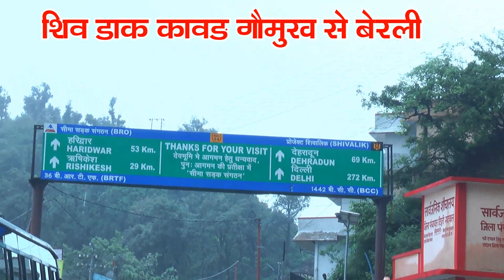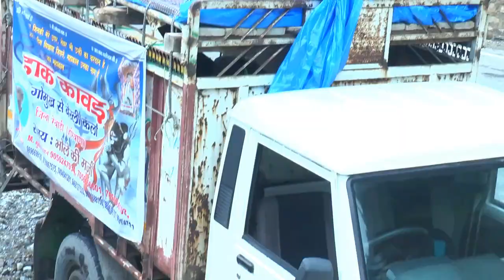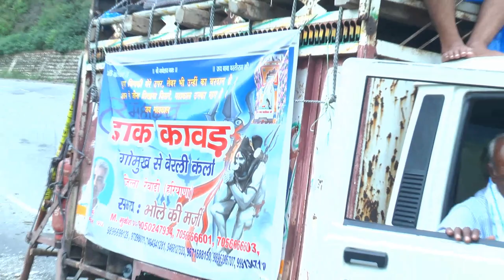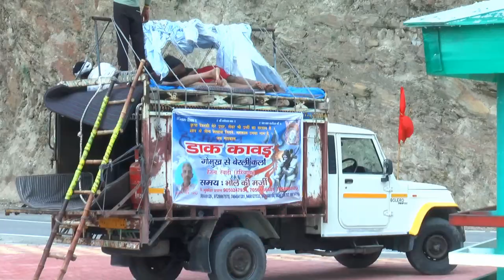SHIV DAAK KAVAD GOMUKH TO BERLI KALAN PART 02